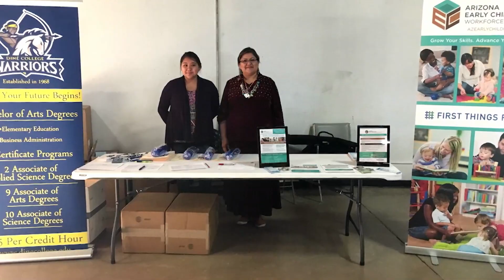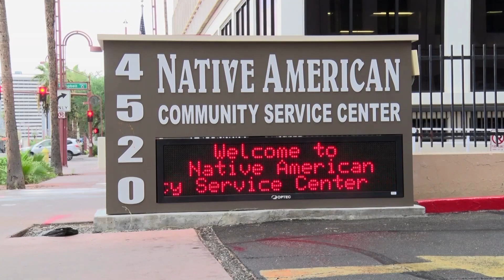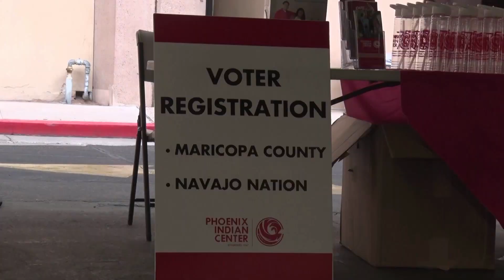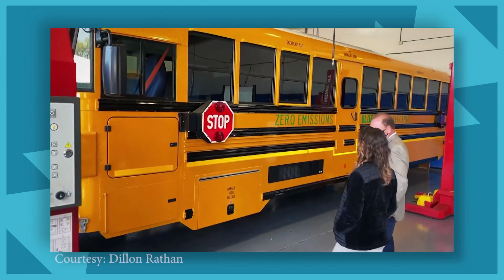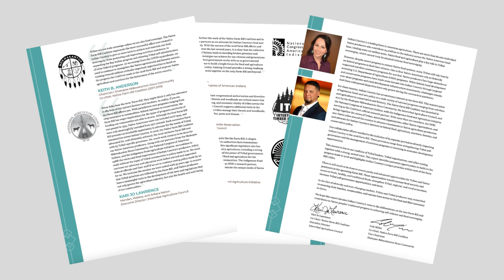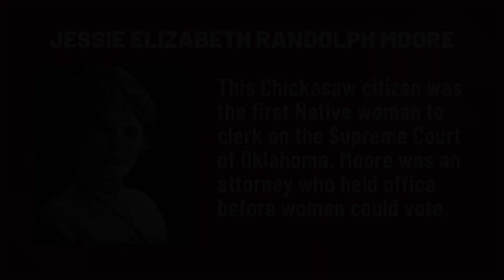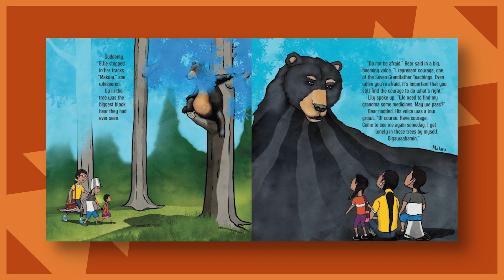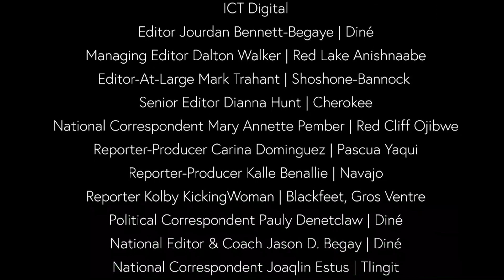Children’s book teaches values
On the Thursday edition of the ICT Newscast, experts are calling for greater support for Native farmers. A Stockbridge-Munsee composer’s work is performed in Venice, and a new children’s book teaches traditional values